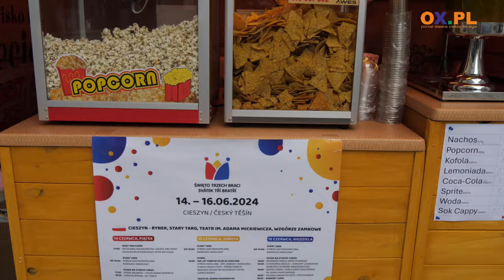Spotkanie mieszkańców oraz władz Cieszyna i Czeskiego Cieszyna na Moście Przyjaźni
Trwa Święto Trzech Braci w Cieszynie i Czeskim Cieszynie. Wczoraj (14.06) miała miejsce uroczysta inauguracja tego wydarzenia. Świętowanie zakończy się jutro (16.06).